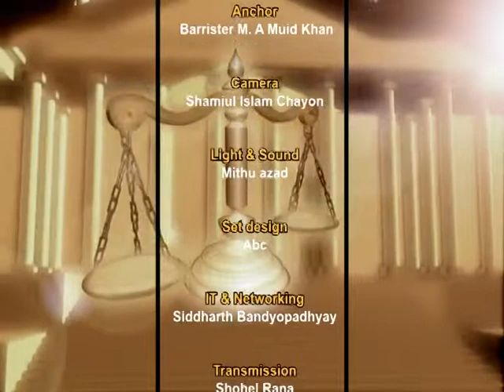Legal update with Barrister M A Muhid Khan 070913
A brief weekly update on law and legal issues.Hosted by Barrister M A Muhid Khan.